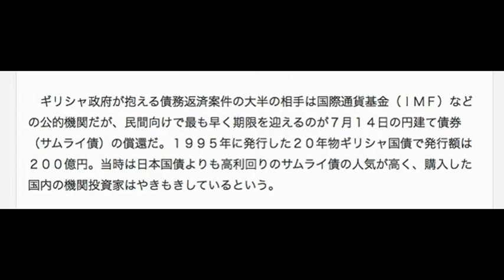週明け２９日の東京市場は大荒れか、高まるギリシャのデフォルト懸念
週明けの東京金融市場は、投資家のリスク回避姿勢が強まりそうだ。ギリシャがデフォルトに陥る可能性が高まったことでユーロを売って円を買う動きが強まったり、株価が大きく下落するなど大荒れとなる懸念がある。

　ニッセイ基礎研究所の上野剛志シニアエコノミストは「市場がギリシャのデフォルトを織り込み始めれば条件反射的に円が買われ、株は売られるだろう」と指摘する。中国人民銀行の追加利下げを受けて、２６日に７％超の下落となった上海株の値動きが安定するかも注目だ。売り注文が先行し不安心理が広がれば、日経平均株価は２万円を割り込む局面もありそうだ。

　外国為替市場では「（安全資産の）円を買う動きが強まる」（三井住友銀行の宇野大介チーフストラテジスト）見込み。「（ギリシャのユーロ圏離脱など）最悪のシナリオを市場が意識すれば１ドル＝１１５円まで円高になるかもしれない」（外資系証券）と、円の急騰を予想する声もある。日本国債も買われ、金利は下がりそうだ。

　ギリシャ政府が抱える債務返済案件の大半の相手は国際通貨基金（ＩＭＦ）などの公的機関だが、民間向けで最も早く期限を迎えるのが７月１４日の円建て債券（サムライ債）の償還だ。１９９５年に発行した２０年物ギリシャ国債で発行額は２００億円。当時は日本国債よりも高利回りのサムライ債の人気が高く、購入した国内の機関投資家はやきもきしているという。